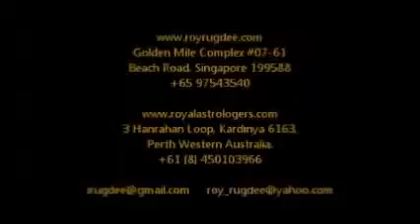Royal Astrologers Taurus Daily December 2015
5001 Golden Mile Complex
3 Hanrahan Loop
Kardinya 6163